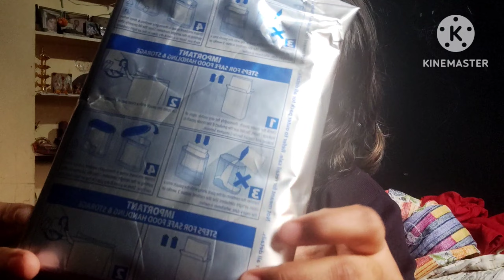পৌষ পার্বণে হলো পিঠে পুলি 😀 খেলাম special Breakfast 😍bengalivlog